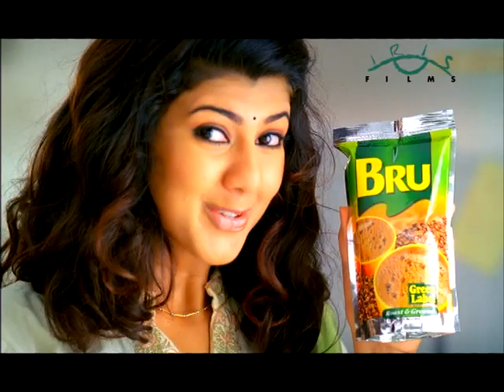HUL : Bru Aroma TVC by Iris Films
A commercial for Bru Roast and Ground coffee powder; the film begins with the wife making filter coffee, we see fresh drops of dicotion (essence from the coffee powder) and the rich aroma rising. The husband comes back early from work and teases the wife that he came for the coffee.

HUL : Aroma TVC by Iris Films
Director : Latha Menon